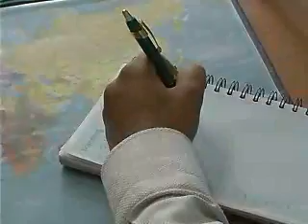Becharki Merterfi - Lauréat Talents des Cites 2003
Interview de Becharki MERTERFI / 1'15
Lauréat national Talents des Cités 2003
DELTA AUTO NÉGOCE
Transport routier de marchandises - vente et livraison gratuite de pièces détachées